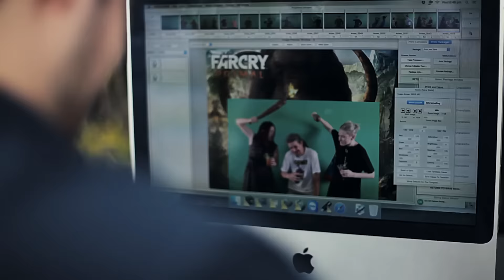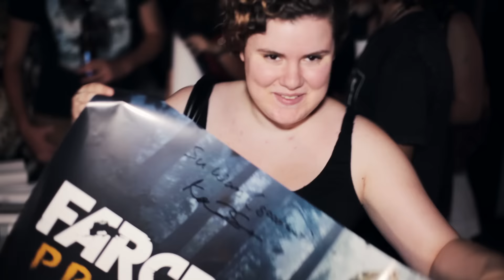What Do IGN Readers Think About Far Cry Primal?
We invited a group of readers in for an early hands-on with Ubisoft's prehistoric FPS. Here's what they thought.

Follow IGN for more!